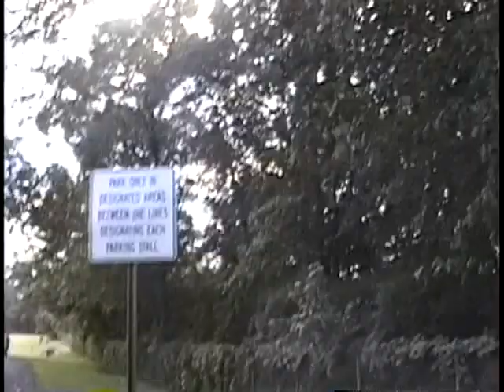Bubby (Henrietta Cramer)'s surprise birthday party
Cramer birthday party and family reunion (Henrietta Cramer's birthday). + a visit to Kresge public school where Julie Ryan and Joshua Ryan attended.